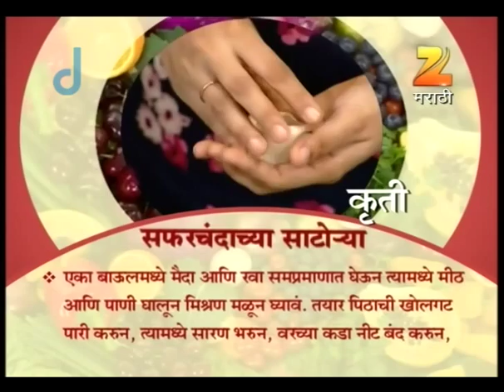Aamhi Saare Khavayye | Zee Marathi Cookery TV Show | Full EP - 2198 | Prashant Damle, Sankarshan